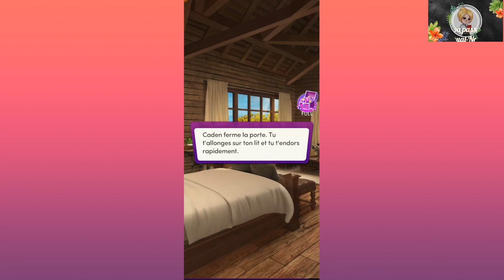l'alpha et l'oméga Chapitre Trois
🎥 Chapitre Trois

🎞 Un combat sauvage et sans pitié  se termine par une soumission est organisée va tu tenir tête ou te soumettre à ton alpha ?